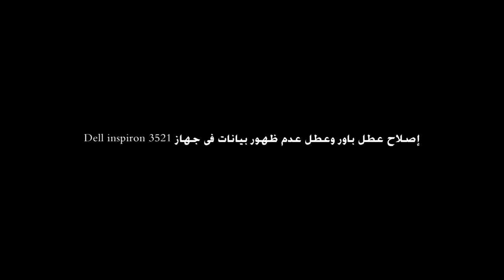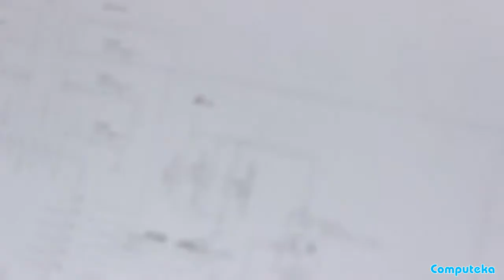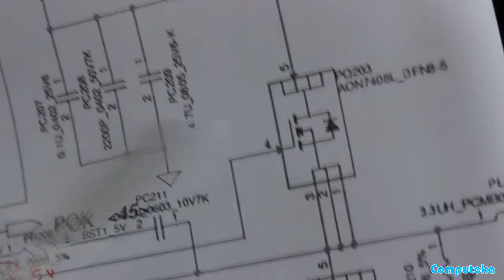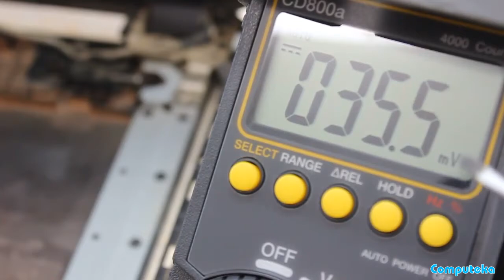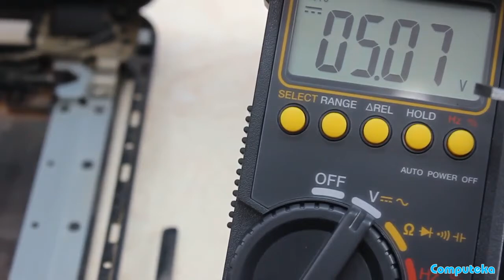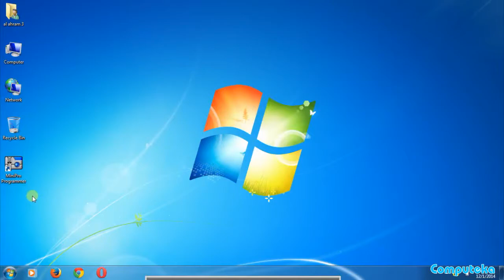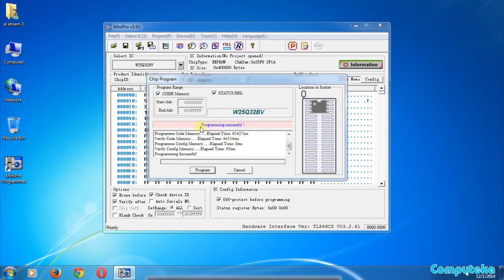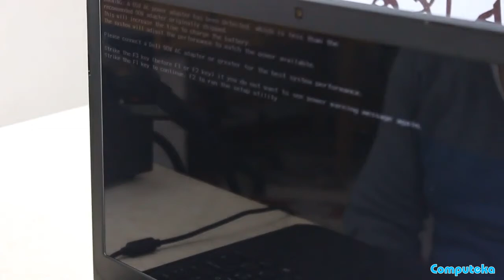Dell inspiron 3521 Power failure and BIOS